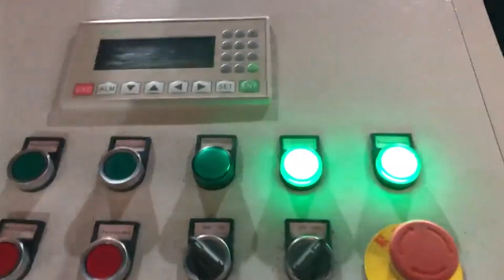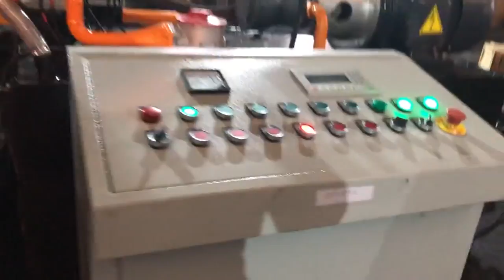pressing and briquetter equipment for steel chip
TCM BALER Details of pressing and briquetter equipment for steel chip, pressing and recycler equipment for steel shaving, pressing and briquetter equipment for casting cuttings,

TCMBALER is a professional pressing and briquetter equipment for steel chip manufacturer and supplier in China for more than 20 years, and we can offer pressing and briquetter equipment for steel chip for sale with a cheap wholsale factory price for our customers without any agent or dealers if you wanner buy our pressing and briquetter equipment for steel chip.